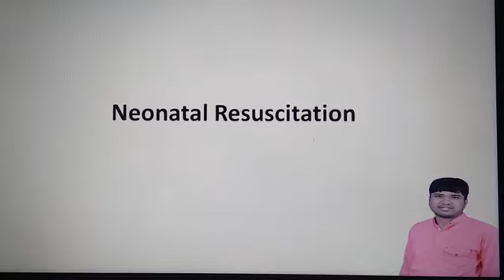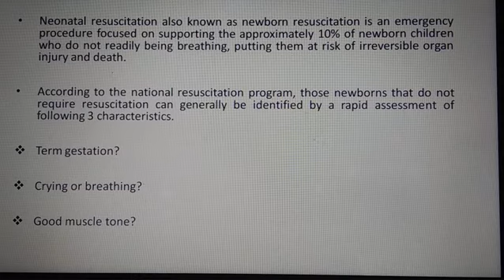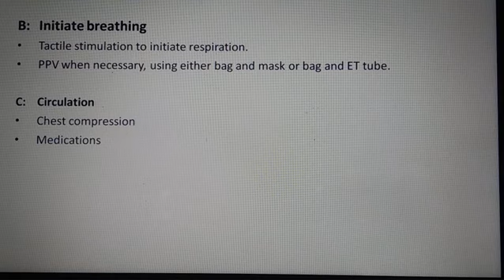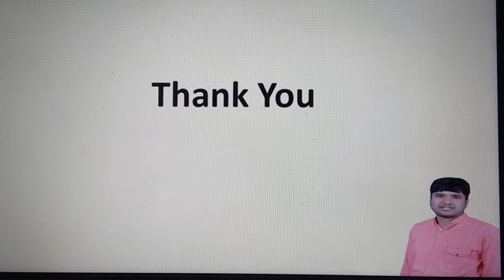Neonatal Resuscitation Part 1